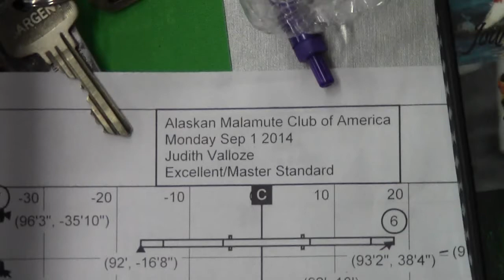Journey, STD NQ with guest handler, T2B Q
Usually I don't post NQ runs, but if you've seen me run Journey, you HAVE to appreciate what guest handler Eileen Fatcheric can get out of him! They had a perfect, fast, fun run, and 18 MACH points until he ran out of the ring, and we got E'd for that! And then a record-breaking score on T2B (7 pts) with me at the helm, 2nd to Shiloh run by Kate Volz! I hope I can keep his great attitude up! And especially his great weaves! 7 sets of weaves this weekend! Woo hoo!!!